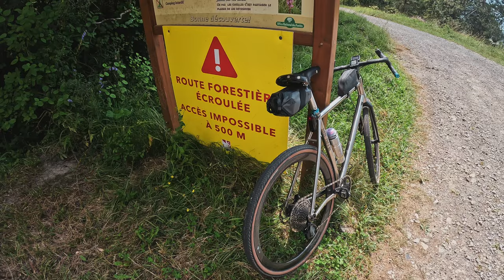Gravel au col de la Forclaz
Une jolie balade autour du lac d'Annecy et au col de la Forclaz par une piste forestière gravel bien sympathique si l'on occulte toutefois la perte d'un poumon au cours de l'opération.